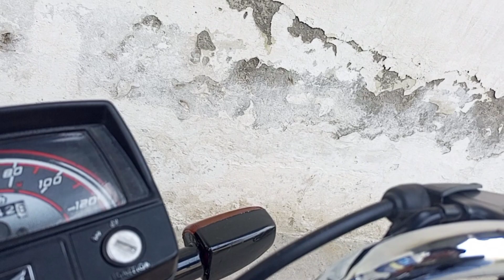Aaj kia title don... 🤔🤔 samjh ni a rhi